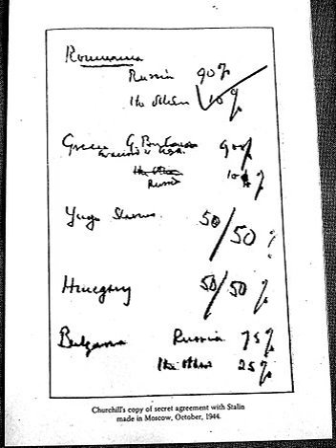Percentages agreement | Wikipedia audio article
This is an audio version of the Wikipedia Article:
Percentages agreement

- Socrates

SUMMARY
The Percentages agreement was a secret informal agreement between British prime minister Winston Churchill  and Soviet leader Joseph Stalin during the Fourth Moscow Conference in October 1944. It gave the percentage division of control over Eastern European countries, dividing them  into spheres of influence. Franklin Roosevelt was consulted tentatively and conceded to the agreement. The content of the agreement was first made public by Churchill in 1953 in the final volume of his memoir. The US ambassador Averell Harriman, who was supposed to represent Roosevelt in these meetings, was excluded from this discussion.